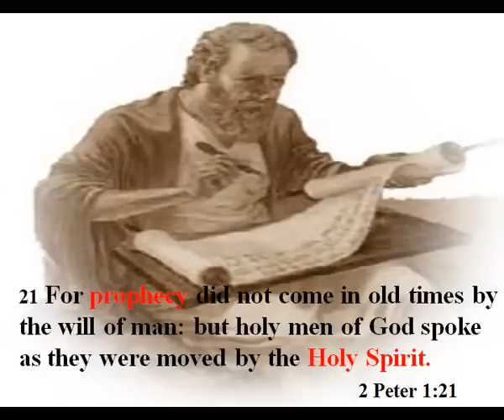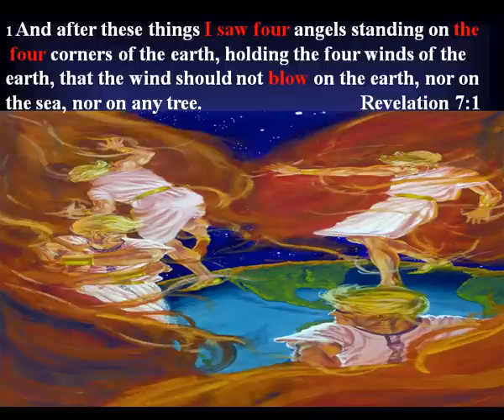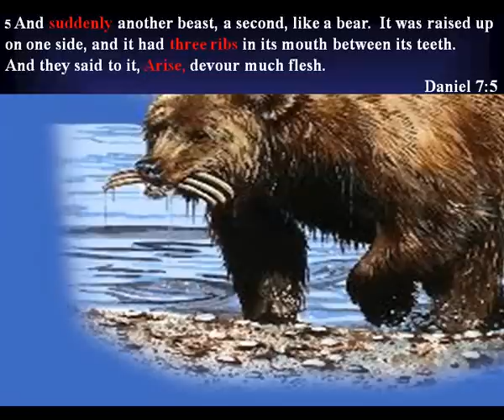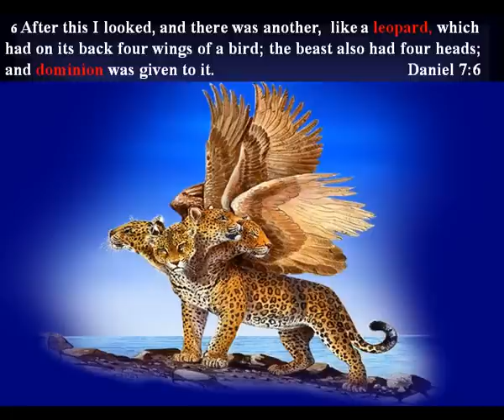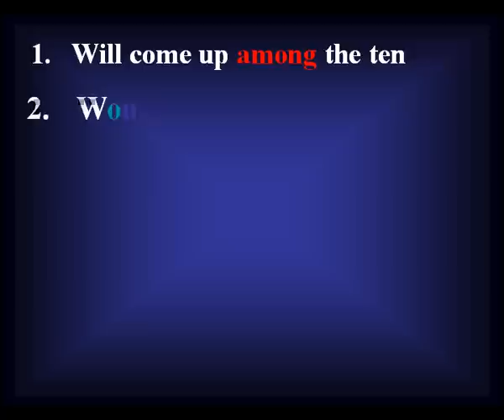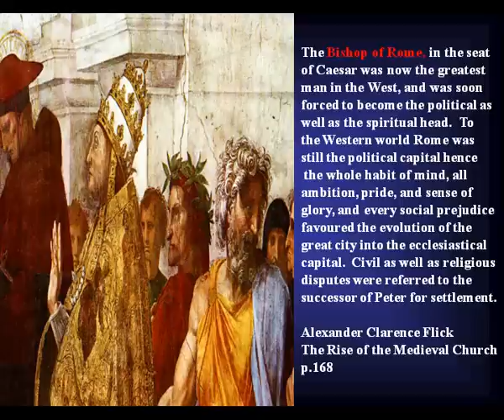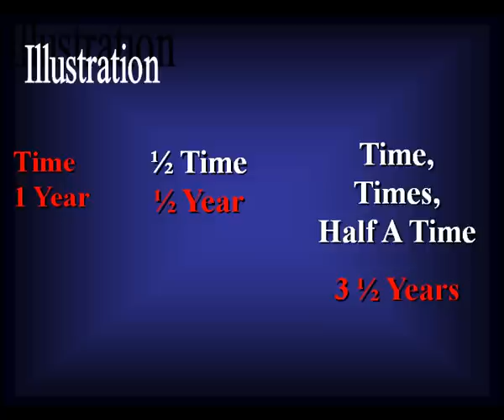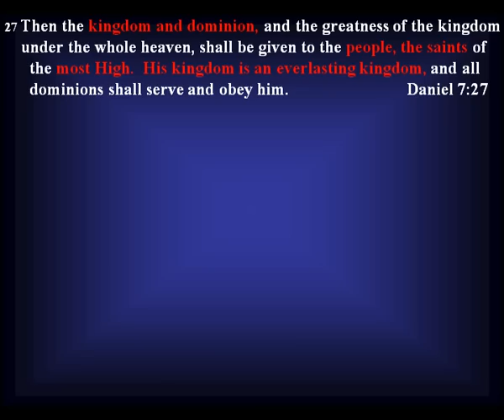2 - Rise of the Little Horn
Part 2 of the six-part series on the prophecies of Daniel and Revelation.

Who or what is the Antichrist power described in Bible prophecy? Does this power exist in the world today? Can it be identified? Watch and find out...

If you would like to comment on or ask a question about anything in this video, please feel free to email us directly or use the "Contact Us" page on our web site: